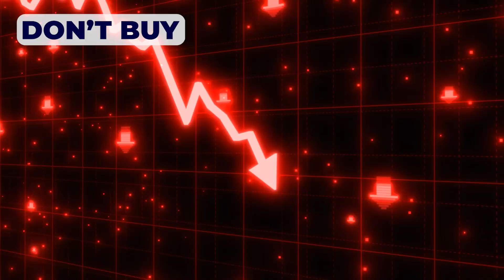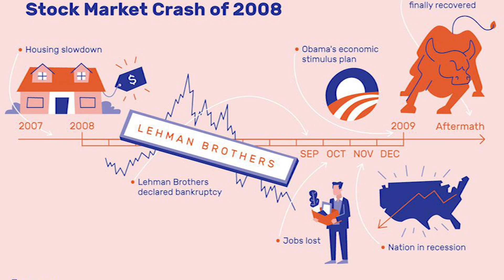Should I buy a house now or Wait?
Should I buy a house now or should I wait? A lot of people are listening to the media and there are all kinds of news out there. Don't buy. The market is going to crash, prices are going to stay high, and rates are going to stay high. So if you're thinking about buying, obviously it makes you more confused and more resistant to buying a house.

So in order for you to buy a house or think about buying a house six months later or a year later, you need to think of what's happening in the market and you need to plan what's best for you as a buyer, not in general, what the media is talking about. And in general, the media is usually negative or they always talk about doom and gloom. And I'm not talking about the media in just terms of news channels.

I'm talking about all of the social media and all the other YouTube channels. And there are a lot of negative YouTube channels saying houses are going to crash. They've been saying that for three or four years. Scared the heck out of a lot of buyers. And those buyers have not bought. I'm going to talk about why this may be a good time to buy.

Despite the fact that home prices are high, I'm quite aware of that. And despite the fact that interest rates have gone up from a low of 2.5 to a high of 7.5, I also know that the rates were in the high of 18%, 20 to 30 years ago. They're down to 6.5%.

Mahesh Mike Patel is a Full-Time REALTOR® and Broker Associate at First Team and Christie's International Real Estate in Anaheim Hills,  Ca.
Mike works with Residential, Investment and Commercial Real Estate.

What is my home worth in today's Market? Get instant value and monthly updates!!

Links to  FREE BOOKLETS:
15 Critical Questions to ask when Buying a Home

15 Critical Questions to Ask when selling a home.

Mahesh Mike Patel
First Team And Christie's International
dre 01146880